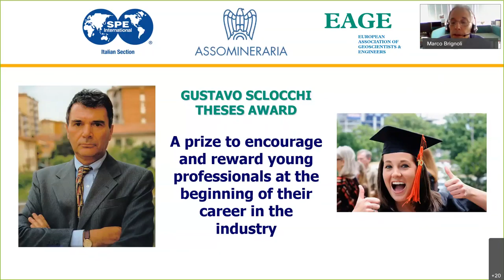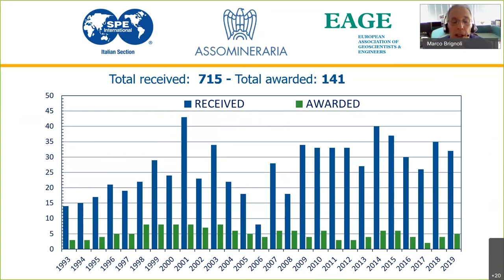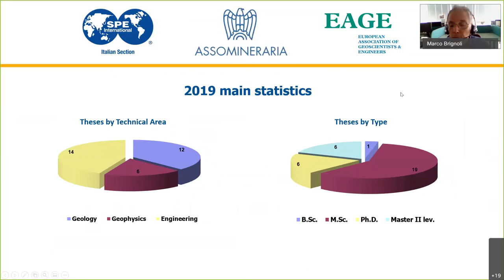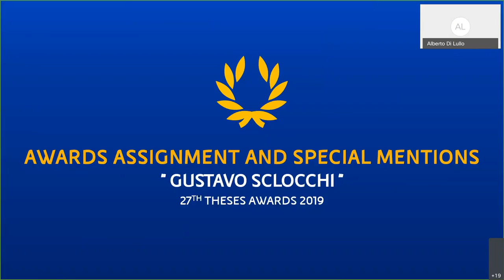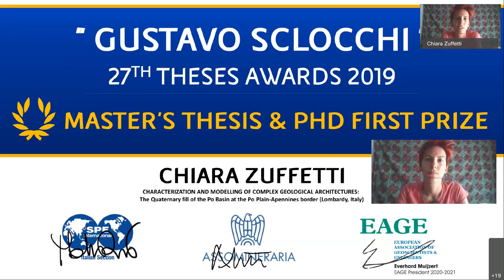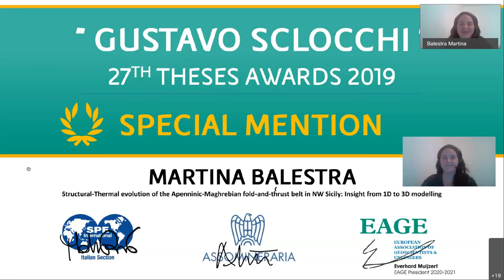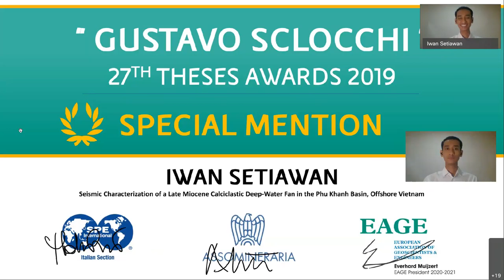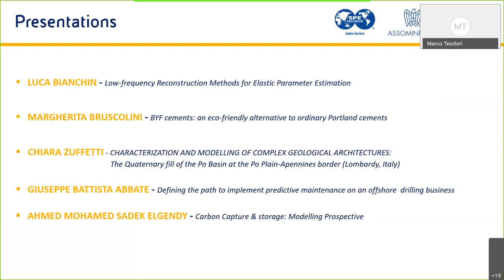27th Gustavo Sclocchi Theses Award - Awards Assignment and Special Mentions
This award is for the best theses in Geosciences and Petroleum Engineering presented by university graduates from Italian universities, as well as by Italian nationals graduated anywhere in the world. The Award dedicated to the best theses regarding the energy industry, for the first time this year included renewable energy, alternative feedstocks for green refinery and energy economy and management. The prize wants to encourage and reward young professionals at the beginning of their career in the industry.

This contest is a joint initiative of SPE Italian Section, EAGE and Assomineraria, the Italian Petroleum and Mining Industry Association. The awards started in 1993 and since 2001 they have been associated with the name of Gustavo Sclocchi, the Eni manager, who was the main promoter of the event. Over the last 25 years 683 theses have been submitted out of which 136 have won awards.

Click here for more information about the Award and the 27th Awards Ceremony